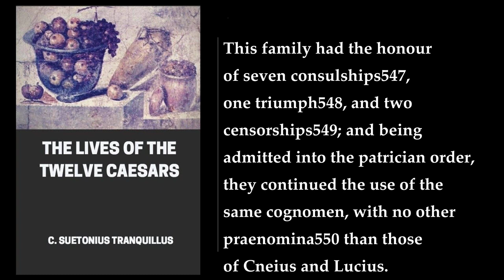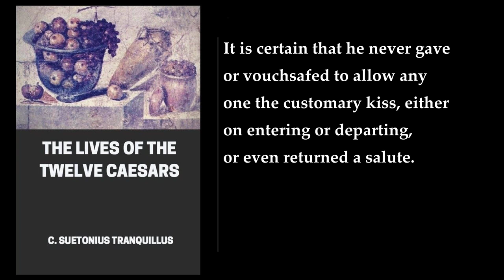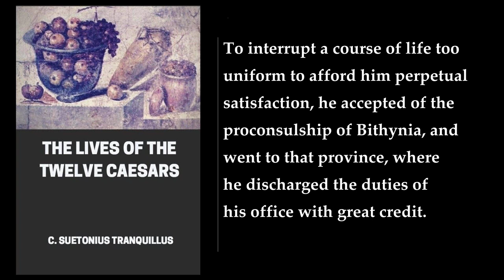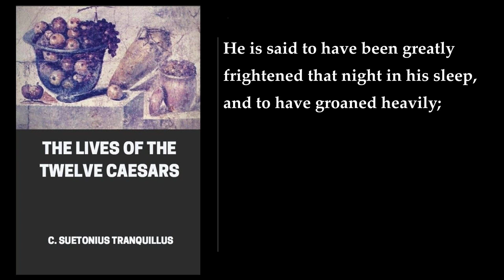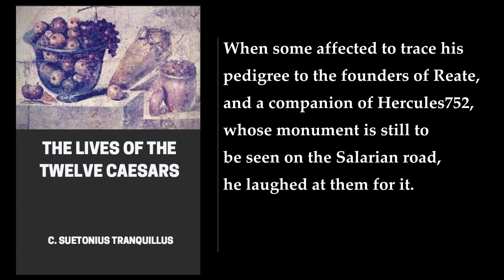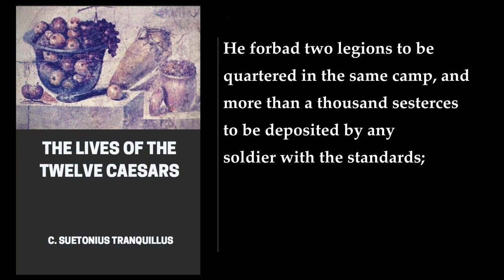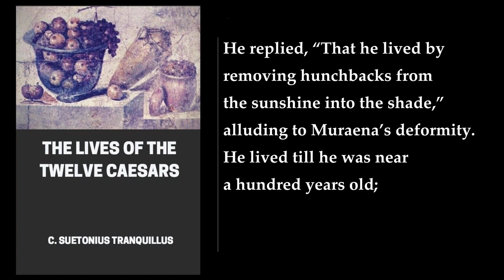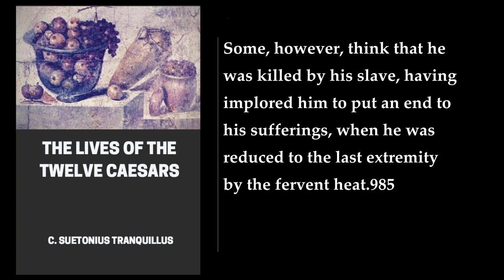The Lives of the Twelve Caesars (2/2) 💛 By C. Suetonius Tranquillus. FULL Audiobook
The Lives of the Twelve Caesars. By C. Suetonius Tranquillus. Full Audiobook
"The Lives of the Twelve Caesars" is a historical work written by C. Suetonius Tranquillus in 121 CE. The book is a collection of twelve biographies that cover the lives of Julius Caesar and the first eleven emperors of the Roman Empire in historical order. The work is mostly complete, although it appears the beginning of the biography of Julius Caesar was lost. The book is one of the earliest sources that has a narrative covering political events in the Roman Empire from about the mid-first century BCE to 96 CE, which covers the fall of the Roman Republic through to the end of Rome’s second imperial dynasty, the Flavians.

The book is divided into twelve chapters, each of which covers the life of a different emperor. The first chapter covers the life of Julius Caesar, while the remaining chapters cover the lives of Augustus, Tiberius, Caligula, Claudius, Nero, Galba, Otho, Vitellius, Vespasian, Titus, and Domitian. The book provides detailed accounts of the lives and reigns of these emperors, offering insights into their personalities, accomplishments, and flaws, and shedding light on the political and social climate of ancient Rome.

Suetonius was a member of the Roman aristocracy and worked for Trajan and Hadrian. As such, he likely had a political motive in making the emperor Domitian look bad. After all, it was Domitian’s assassination that paved the way for Trajan to become emperor, and Hadrian was Trajan’s chosen successor and relative by marriage. Historians still debate how reliable "The Lives of the Twelve Caesars" is, partly because Suetonius clearly has a bias. Nonetheless, as someone who worked in the imperial archives, Suetonius would have had complete access to a wealth of first-hand materials, like letters, memoirs, wills, political decrees, and so on, dating back to the time of Julius Caesar, and he often cites such sources. Also, many of Suetonius’s key claims are corroborated by other historical sources. Because of this, historians of ancient Rome usually agree that Suetonius is reliable overall but should be read with a critical eye.

In conclusion, "The Lives of the Twelve Caesars" is a valuable historical work that provides detailed accounts of the lives and reigns of the first twelve Roman emperors. The book offers insights into the personalities, accomplishments, and flaws of these emperors, and sheds light on the political and social climate of ancient Rome. While the book should be read with a critical eye, it remains an important source for anyone interested in the history of the Roman Empire. The book is available in various formats, including paperback, hardcover, and e-book, and can be purchased online or at most bookstores.  .
More: C. Suetonius Tranquillus, The Lives of the Twelve Caesars, Julius Caesar
Augustus, Tiberius, Caligula
Claudius, Nero, Galba
Otho, Vitellius, Vespasian
Titus, Domitian, Roman Empire

00:00:00 Nero Claudius Caesar
02:20:08 Sergius Sulpicius Galba
02:54:23 A. Salvius Otho
03:14:27 Aulus Vitellius
03:43:41 T. Flavius Vespasianus Augustus
04:27:36 Titus Flavius Vespasianus Augustus
04:55:18 Titus Flavius Domitianus
05:56:12 Lives of Eminent Grammarians
06:29:14 Lives Of Eminent Rhetoricians
06:41:54 LIVES OF THE POETS. The Life Of Terence
06:52:22 The Life Of Juvenal
06:54:41 The Life Of Persius
06:59:39 The Life Of Horace
07:08:25 The Life Of Pliny